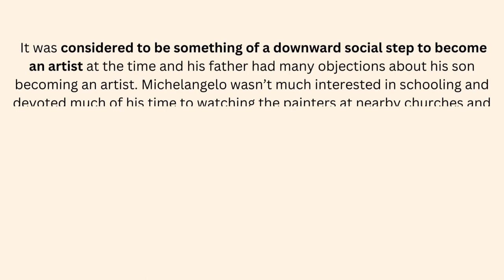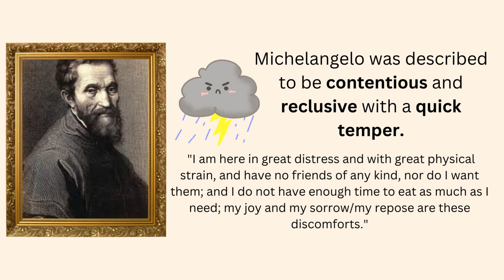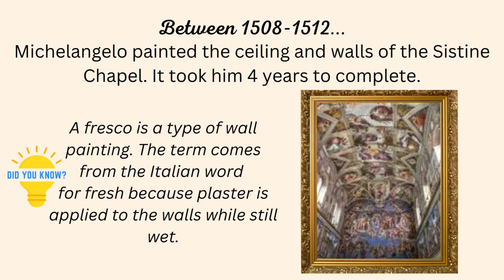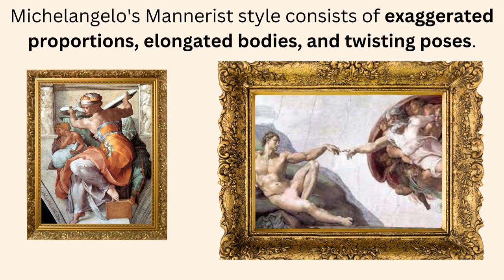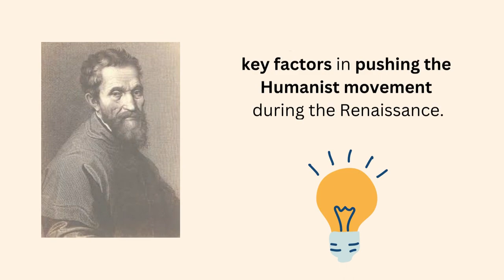Michelangelo (with McKenna, Tayshaun, and Robert)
Michelangelo's life, art, and impact on the Renaissance!